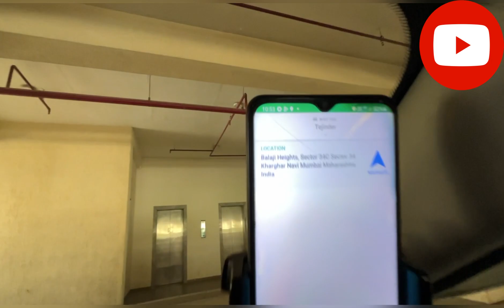Aj Apna Kaam Hogaya Kharab Kyu Hua II Ola & Uber II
your go-to destination for exciting Ola and
 Uber adventures! 🚗💨 Join us on thrilling rides, discover city gems, and get expert driver tips to enhance your ride-hailing experience. Buckle up for an unforgettable journey! Thank you 🙏